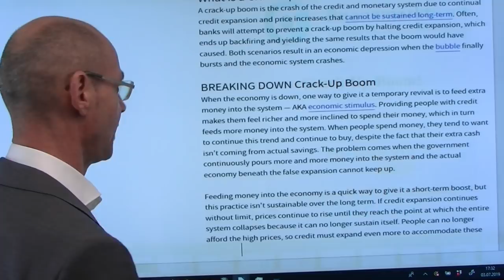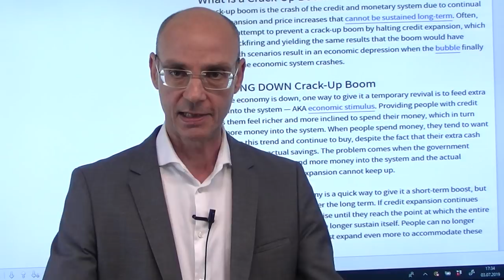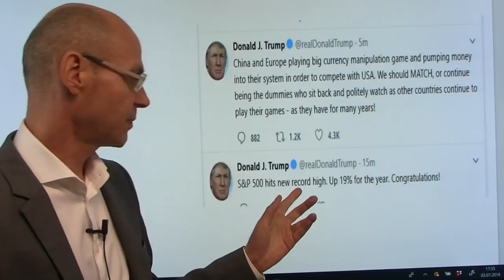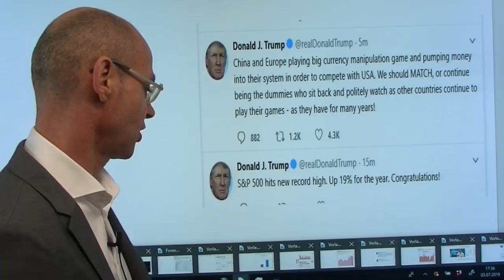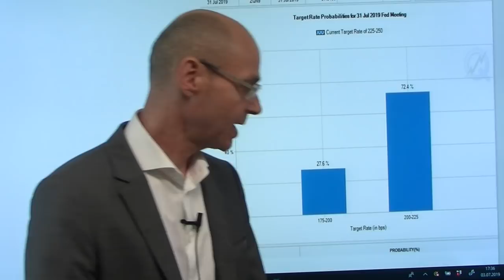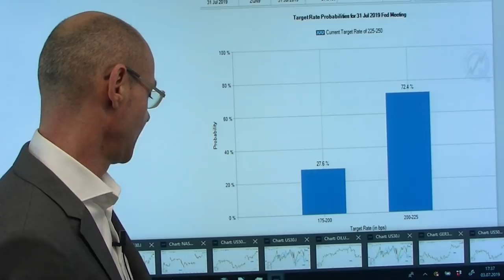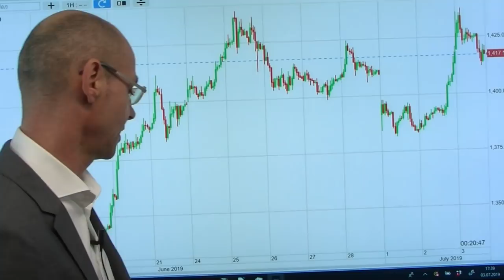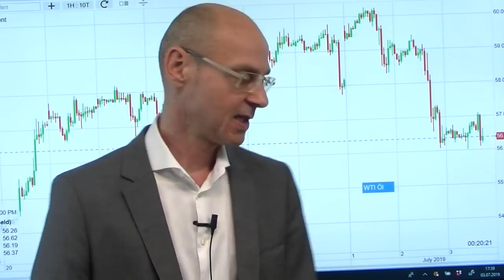Crack-Up-Boom! Marktgeflüster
Die Konjunkturdaten werden immer schlechter (heute schwache ADP-Arbeitsmarktdaten und ISM Service in den USA) - und gleichzeitig die Signale immer deutlicher, dass die Notenbanken alles versuchen werden, um eine eigentlich notwendige und logische Rezession nach einem langen (aber gleichwohl schwachen!) Aufschwung zu verhindern. Vor allem Christine Lagarde als designierte EZB-Chefin dürfte diesen Crack-Up-Boom durch Ausweitung der Geldmenge und Negativzinsen (auch auf Bargeld, wie vom IWF bereits vorgeschlagen - und Lagarde ist ja noch IWF-Chefin!) anheizen: eine Art "whatever it takes" (Draghi 2012) zur Rettung diesmal der gesamten Wirtschaft und nicht nur des Euros. Trump versucht nun das Gleiche mit der Nominierung von Chris Waller (Mentor von James Bullard, dem dovishten FOMC-Mitglied) und July Shelton..